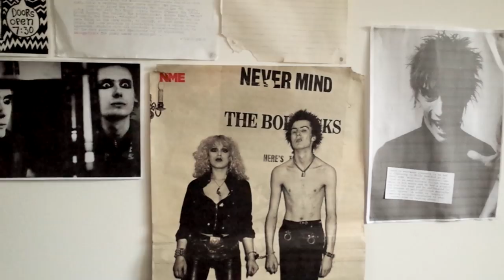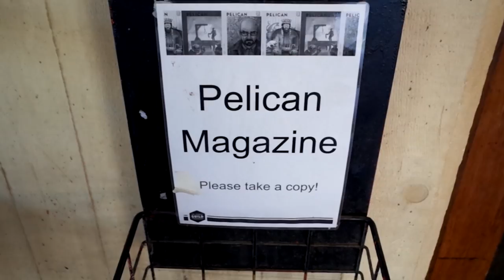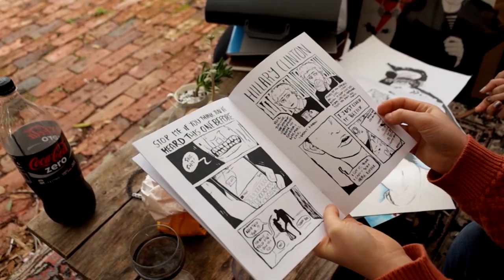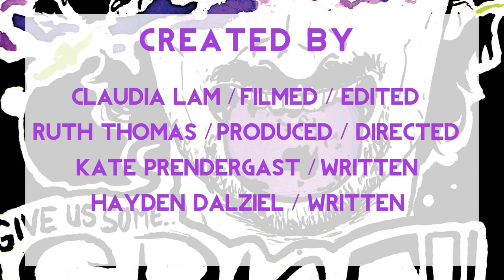Pelican Ed.3 Cover Artist Profile: Richard En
Richard En - the artist behind the Space cover of Volume 87 Edition 3 - has a chat with Pelican.

Editor & DOP: Claudia Lam
Director & Producer: Ruth Thomas